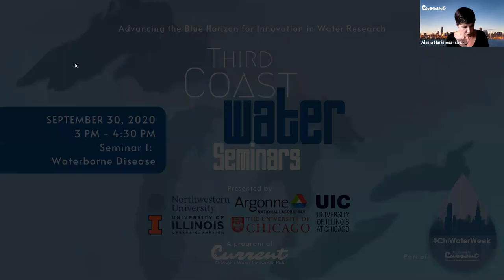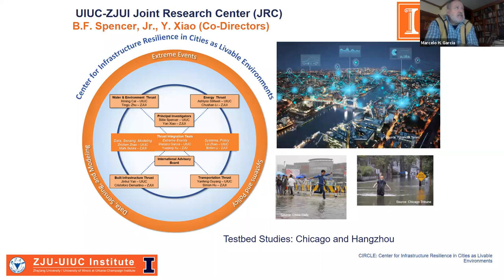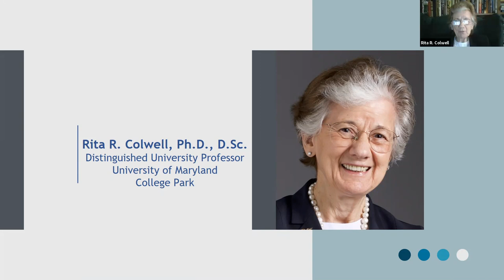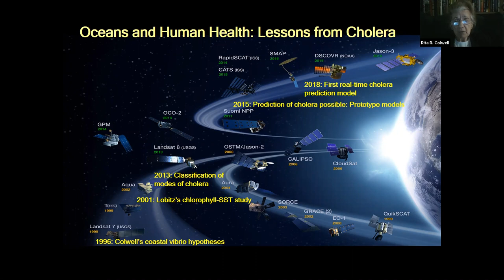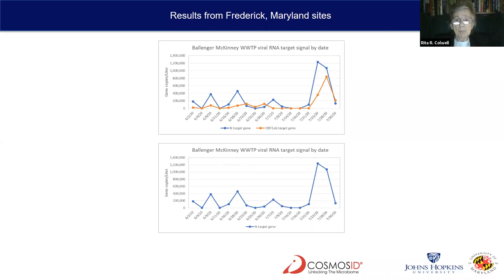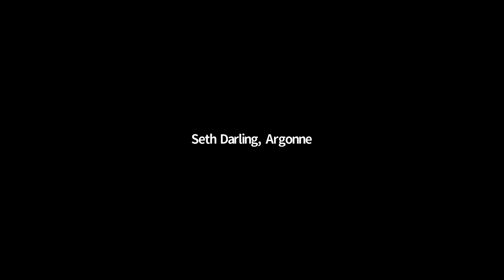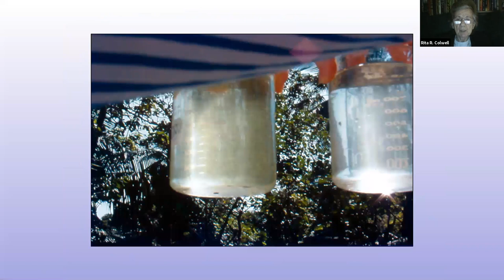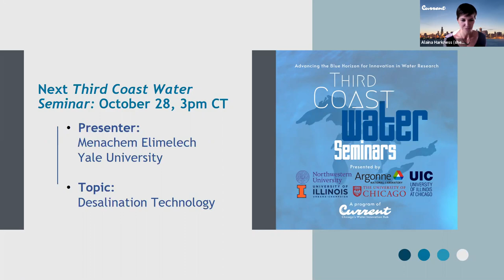Premiere - 'Third Coast Water Seminar Series: Waterborne Disease (COVID-19)' at Chicago Water Week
The series is intended to share the latest research in water and water-related technologies/areas of need to spur collaboration and solve pressing water challenges.

Featured speaker: Dr. Rita Colwell, University of Maryland